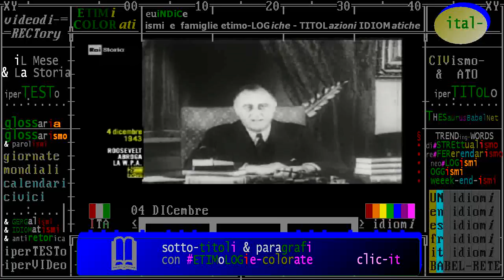§.3/- 04 dicembre 1943 USA: Roosevelt ama parlare di economia alla radio al popolo americano